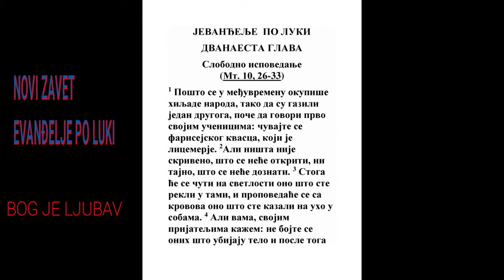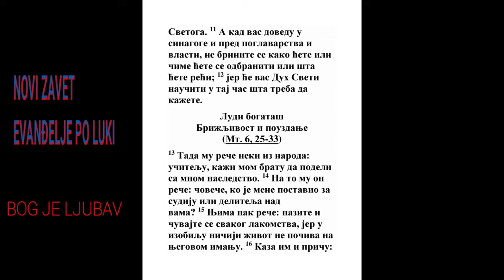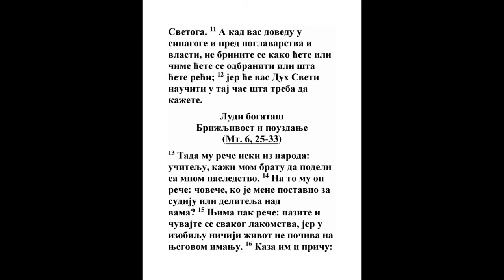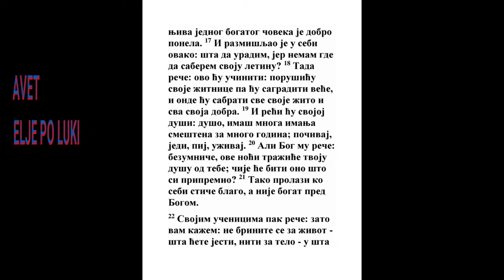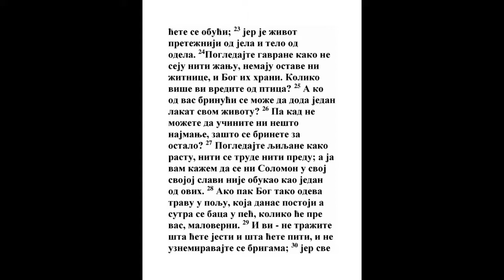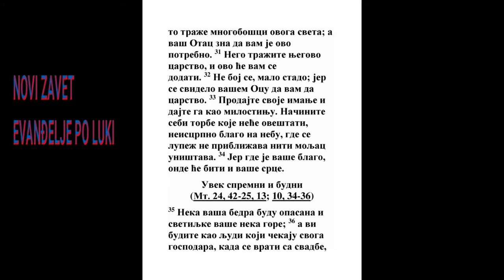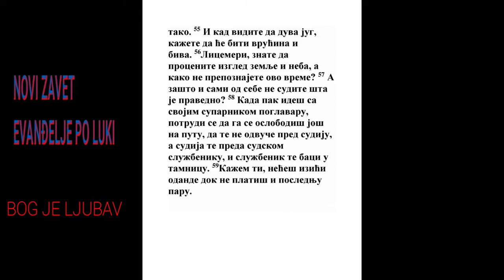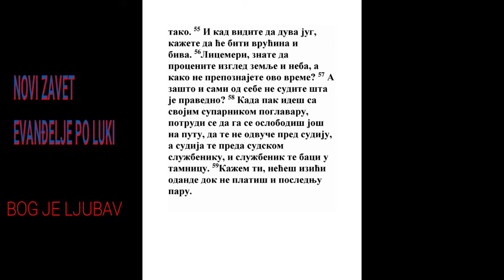EVANĐELJE PO LUKI DVANAESTA GLAVA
1 Kad se na njih skupiše hiljade naroda da stadoše gaziti jedan drugog, onda poče najpre govoriti učenicima svojim: Čuvajte se kvasca farisejskog, koji je licemerje.
Mt. 16:6, Mt. 16:11, Mt. 16:12, Mk. 2:15, 1 Kor. 5:7
2 Jer ništa nije sakriveno što se neće otkriti, ni tajno što se neće doznati;
Prop. 12:14, Mk. 4:22, Lk. 8:17, 1 Kor. 4:5, Otk. 20:12
3 Jer šta u mraku rekoste, čuće se na videlu; i šta na uho šaptaste u kletima, propovedaće se na krovovima.

4 Ali vam kažem, prijateljima svojim: ne bojte se od onih koji ubijaju telo i potom ne mogu ništa više učiniti.
Isa. 8:12, Isa. 51:7, Isa. 51:12, Jer. 1:8, Dela 20:24
5 Nego ću vam kazati koga da se bojite: bojte se Onog koji ima vlast pošto ubije baciti u pakao; da, kažem vam, Onog se bojte.
Ps. 9:17, Mt. 26:41, Mt. 26:46, 2 Pet. 2:4, Otk. 1:18
6 Ne prodaje li se pet vrabaca za dva dinara? I nijedan od njih nije zaboravljen pred Bogom.
Mt. 10:29, Dela 15:18
7 A u vas je i kosa na glavi izbrojana. Ne bojte se dakle; vi ste bolji od mnogo vrabaca.

8 Nego vam kažem: koji god prizna mene pred ljudima priznaće i Sin čovečiji njega pred anđelima Božijim;
1 Sam. 2:30, Ps. 119:46, Mt. 10:32, Mk. 8:38, Rim. 10:9, 2 Tim. 2:12, 1 Jn. 2:23
9 A koji se odreče mene pred ljudima njega će se odreći pred anđelima Božijim.

10 I svaki koji reče reč na Sina čovečijeg oprostiće mu se, a koji huli na Svetog Duha neće mu se oprostiti.
Mt. 12:31, Mk. 3:28, 1 Jn. 5:16
11 A kad vas dovedu u zbornice i na sudove i pred poglavare, ne brinite se kako ćete ili šta odgovoriti, ili šta ćete kazati;
Mt. 10:19, Mk. 13:11, Lk. 21:14
12 Jer će vas Sveti Duh naučiti u onaj čas šta treba reći.
2 Moj. 4:12, 1 Pet. 5:7
13 Reče Mu pak neki iz naroda: Učitelju! Reci bratu mom da podeli sa mnom dostojanje.

14 A On mu reče: Čoveče! Ko je mene postavio sudijom ili kmetom nad vama?
Jn. 18:36
15 A njima reče: Gledajte i čuvajte se od lakomstva; jer niko ne živi onim što je suviše bogat.
Priče 28:16, 1 Tim. 6:7
16 Kaza im, pak, priču govoreći: U jednog bogatog čoveka rodi njiva.

17 I mišljaše u sebi govoreći: Šta ću činiti? Nemam u šta sabrati svoju letinu.

18 I reče: Evo ovo ću činiti: pokvariću žitnice svoje i načiniću veće; i onde ću sabrati sva svoja žita i dobro svoje;

19 I kazaću duši svojoj: Dušo! Imaš mnogo imanje na mnogo godina; počivaj, jedi, pij, veseli se.
Ps. 49:18, Priče 27:1, Prop. 11:9, 1 Kor. 15:32
20 A Bog njemu reče: Bezumniče! Ovu noć uzeće dušu tvoju od tebe; a šta si pripravio čije će biti?
Ps. 39:6, Jer. 17:11
21 Tako biva onome koji sebi teče blago, a ne bogati se u Boga.
Mt. 6:20, 1 Tim. 6:18, Jak. 2:5
22 A učenicima svojim reče: Zato vam kažem: ne brinite se dušom svojom šta ćete jesti; ni telom u šta ćete se obući:
Mt. 6:25, Filip. 4:6
23 Duša je pretežnija od jela i telo od odela.

24 Pogledajte gavrane kako ne seju ni žanju, koji nemaju podrume ni žitnice, i Bog ih hrani: a koliko ste vi pretežniji od ptica?
Jov 39:3, Ps. 147:9
25 A ko od vas brinući se može primaknuti rastu svom lakat jedan?

26 A kad ni najmanje šta ne možete, zašto se brinete za ostalo?

27 Pogledajte ljiljane kako rastu: ne trude se, niti predu; ali ja vam kažem da ni Solomun u svoj slavi svojoj ne obuče se kao jedan od njih.

28 A kad travu po polju, koja danas jeste, a sutra se u peć baca, Bog tako odeva, a kamoli vas, maloverni!

29 I vi ne ištite šta ćete jesti ili šta ćete piti, i ne brinite se;

30 Jer ovo sve ištu i neznabošci ovog sveta; a Otac vaš zna da vama treba ovo.
2 Dn. 16:9, Mk. 6:31, Filip. 4:19
31 Nego ištite carstvo Božije, i ovo će vam se sve dodati.
Mt. 6:33, Rim. 8:31, 1 Tim. 4:8
32 Ne boj se malo stado! Jer bi volja vašeg Oca da vam da carstvo.
Mt. 11:25, 2 Sol. 1:11
33 Prodajte šta imate i dajte milostinju; načinite sebi torbe koje neće ovetšati, haznu koja se nikad neće isprazniti, na nebesima, gde se lupež ne prikučuje niti moljac jede.
Mt. 6:20, Mt. 19:21, Lk. 16:9, Dela 2:45, 1 Tim. 6:19
34 Jer gde je vaše blago onde će biti i srce vaše.
Mt. 6:21
35 Neka budu vaša bedra zapregnuta i sveće zapaljene;
Mt. 5:16, Mt. 25:7, Ef. 6:14, Filip. 2:15, 1 Pet. 1:13
36 I vi kao ljudi koji čekaju gospodara svog kad se vrati sa svadbe da mu odmah otvore kako dođe i kucne.